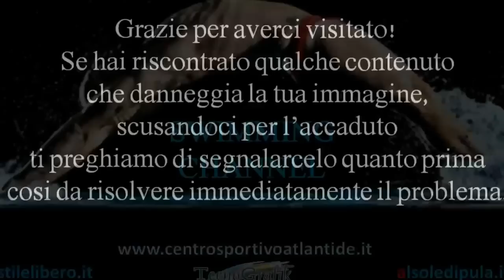Irakli Bolkvadze Euro Junior Championships.200 Breaststroke Final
Thanks for Corrado Sorrentino (Italy team) for video ევროპის ახალგაზრდული ჩემპიონატის ფინალი 200 ბრასი.ქართველმა ირაკლი ბოლქვაძემ დამოუკიდებელი საქართველოს ისტორიაში პირველმა მოიპოვა მედალი ევროპის ახალგაზრდულ ჩემპიონატზე